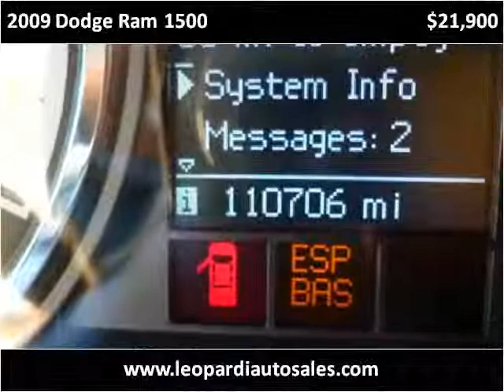2009 Dodge Ram 1500 Used Cars Pittsburgh PA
This 2009 Dodge Ram 1500 is available from Leopardi Auto Sales.